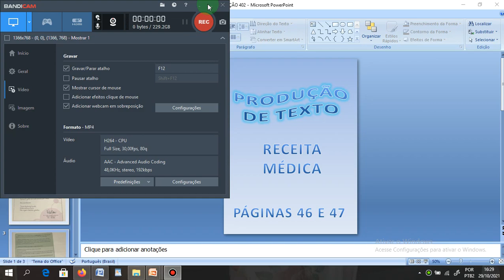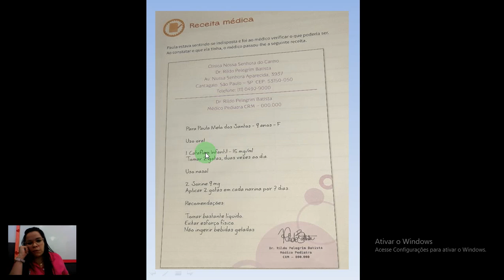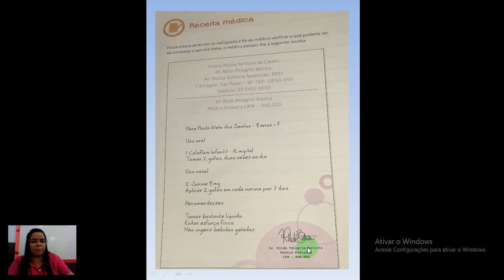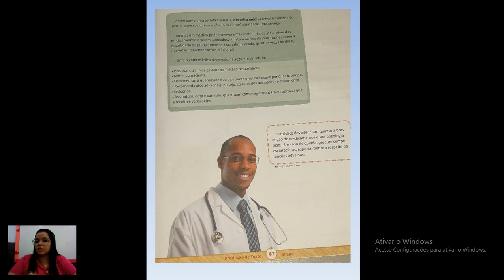PRODUÇÃO DE TEXTO 402